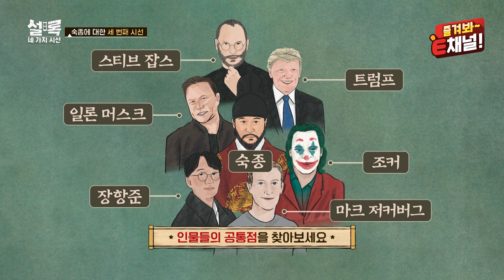📜EP.01 | 숙종에 대한 새로운 해석! 자기통제가 강한 소시오패스였다? [설록 : 네 가지 시선] 매주 (화) 저녁 8시 본방송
밤낮으로 고양이 금손이와 함께했던 숙종 🐈
숙종이 독단적인 소시오패스라는 반전 해석
프로파일링을 통해 분석한 숙종의 모든 것!

📜[설록 : 네 가지 시선] 매주 (화) 저녁 8시 본방송